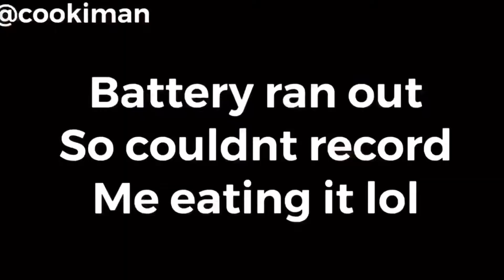Ayam Goreng Kunyit | Foods in Malaysia